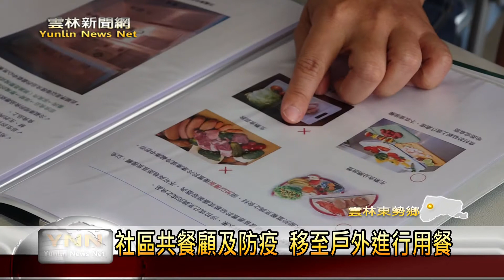雲林新聞網-長輩課程豐富 說故事桌遊樂開懷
東勢月眉社區一群活潑的長輩來上課，今天老師帶著長輩一起說故事、划拳、玩桌遊，長輩是臉上笑瞇瞇，透過這些遊戲讓長輩動一動腦，動一動身體，讓心情放鬆起來，社區的共餐也有營養師來幫忙把關，菜色是非常好吃又健康，而且配合防疫也是在戶外用餐，每個老大人臉上都充滿了滿足的表情，這些活動都讓老大人有一個可以聊天聚會的地方。